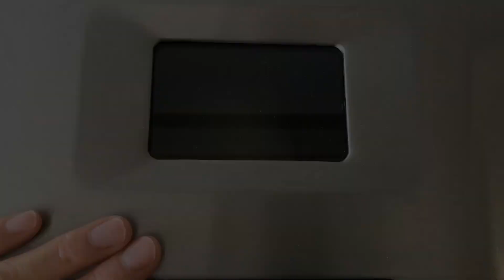Super Soft Almond Sandwich Bread